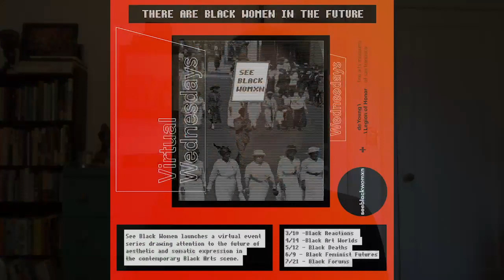Black Deaths with SeeBlackWomxn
Join us for a death meditation with Angela Hennessy followed by See Black Womxn guests, Olka Baldeh and Tracy Brown, discussing cultural narratives of survival in sacred, public, and domestic realms. As artists, writers, and activists we will consider how Black Women navigate the work of grieving amidst the ongoing legacy of white supremacy and anti blackness.

SeeBlackWomxn is an esteemed collective of artists, activists, and writers raised on Black feminist theory. Their platform emphasizes self-representation, free from the stereotypical tropes assigned to Black women. This partnership unfolds through a five-part event series centering the lineage and legacy of Black women and the contemporary Black Arts scene, and features the voices of collective cofounders Tahirah Rasheed, Angela Hennessy, Dana King, and Jamani Montague.

Olka Baldeh is a Fulani storyteller, poet, and abolitionist. Olka is the founder of the Black Moon Podcast and currently works as the Communications Manager for the Essie Justice Group, a California-based nonprofit that serves women with incarcerated loved ones.

Tracy Brown is a Photographer, Interdisciplinary visual artist, curator, activist, and San Francisco native. She received her MA in Arts Politics from Tisch at New York University and has spent more than a decade photographing funerals and memorials all over the world. Tracy has taught photography and visual culture in remote villages and urban centers globally. Tracy’s work has been exhibited at the CAAM, The MOAD, SOMArts, The AAACC, and private galleries and public art venues in places like Chicago, Detroit, Brooklyn, and Beijing. Tracy’s work is held in the permanent collections of The City of Oakland and the California African American Museum.

Angela Hennessy is an Oakland based artist and Co-founder of See Black Womxn. She is  Associate Professor at California College of the Arts where teaches courses on visual and cultural narratives of death and textile theory. Through writing, studio work, and performance, her practice questions assumptions about Death and the Dead themselves. In 2015, she survived a gunshot wound while interrupting a violent assault on the street in front of her house. Her manifesto, The School of the Dead, was written in the following months of recovery. Alternating between poem, prayer, and call to action, The School of the Dead is in development as an educational program for aesthetic and social practices that mediate the boundary between the living and the dead.